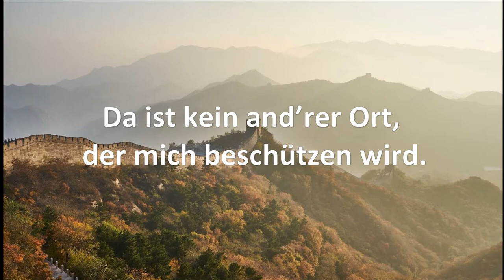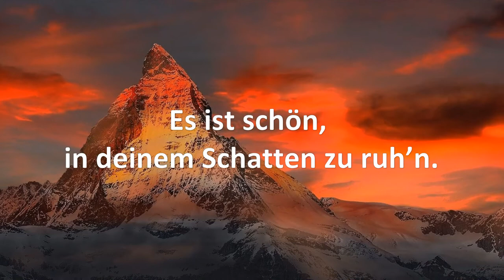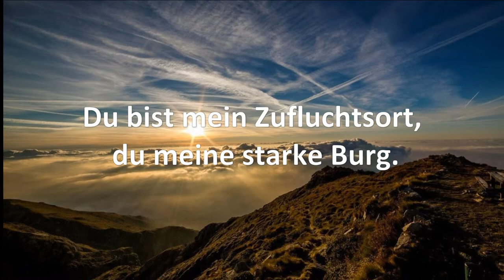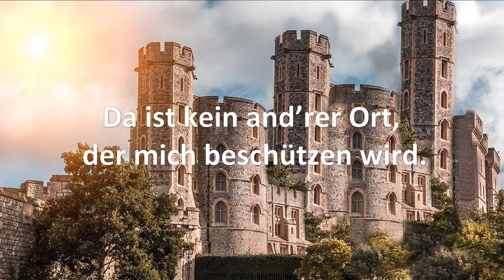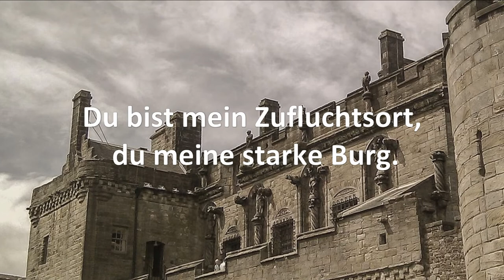Du meine starke Burg - Musik zum Wort